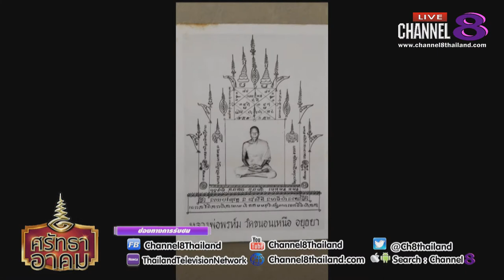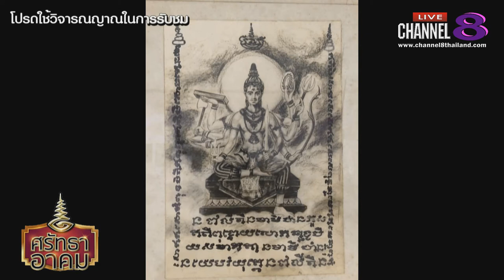Channel8Thailand : ศรัทธาอาคม 19-12-61 : เปิดตำนาน ลพ.พรหม ติสสเทโว